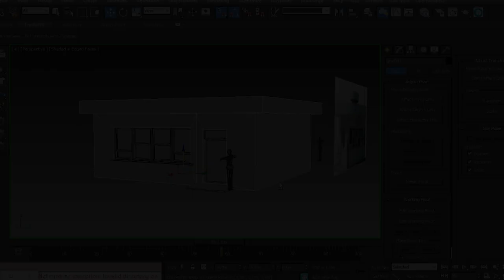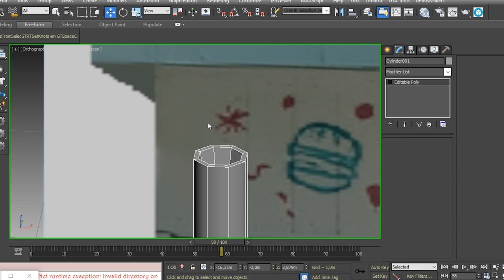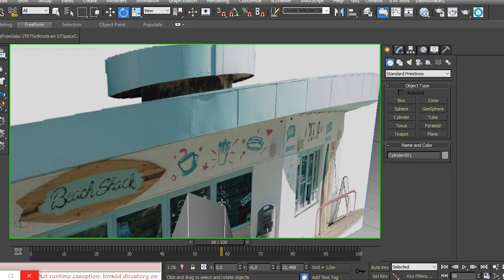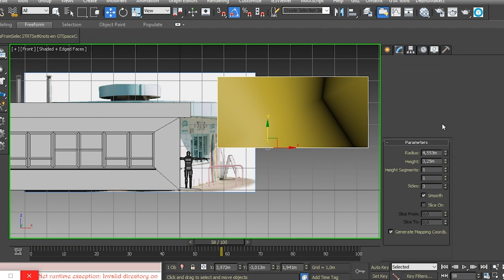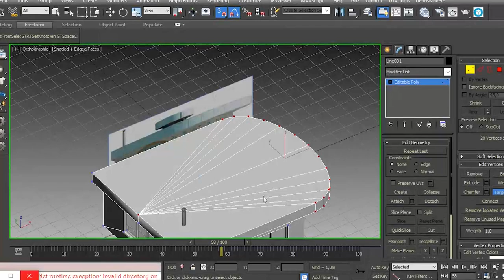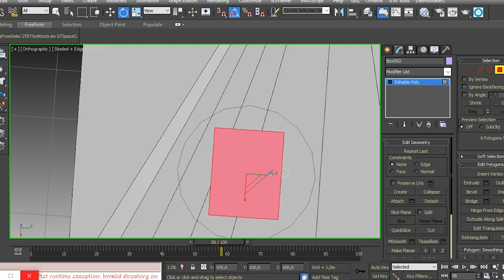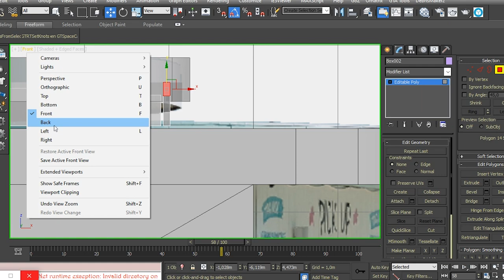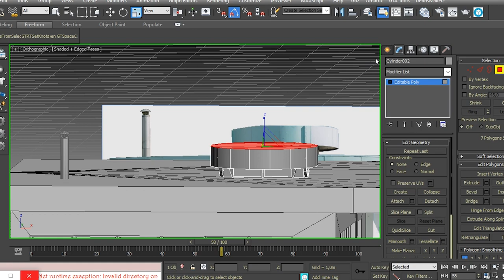Shop Of Ice-Cream | 3D Modeling Exterior - #2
☕ *Support Us*

*AW contacts* -

*Shop / Markets*
★  CGTrader Free Models:

★ Unity Asset Store: Soon...

*Community and Development Diary*